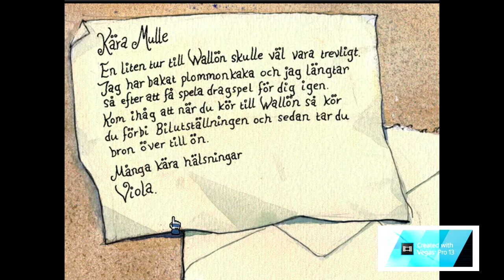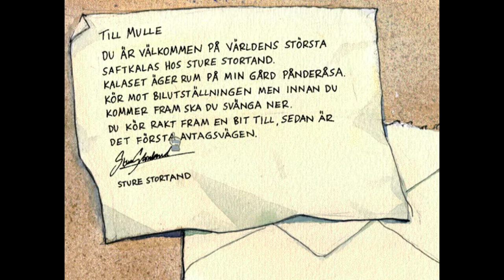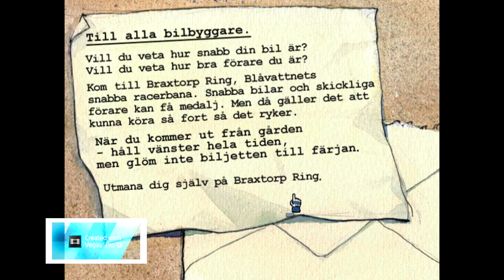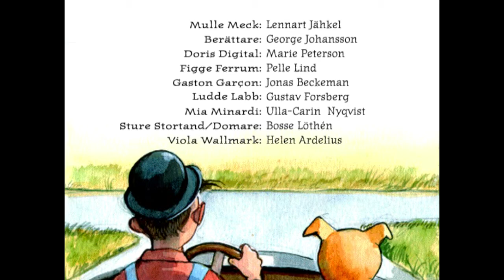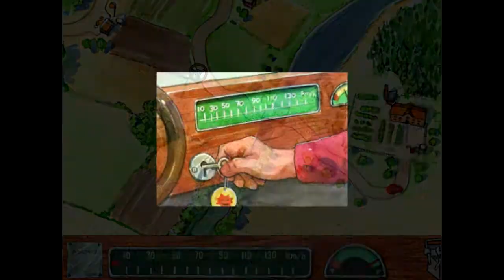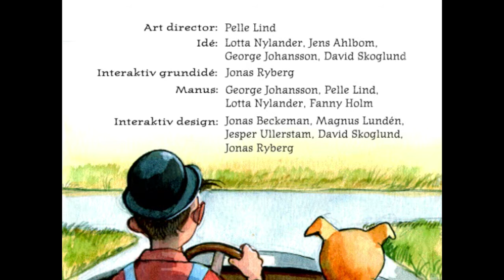MULLE MECK WALKTROUGHT